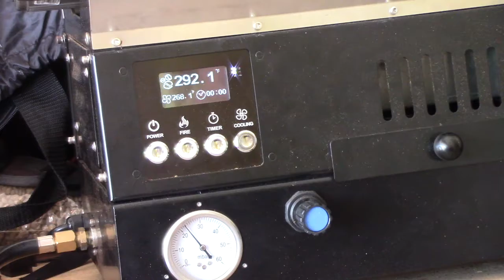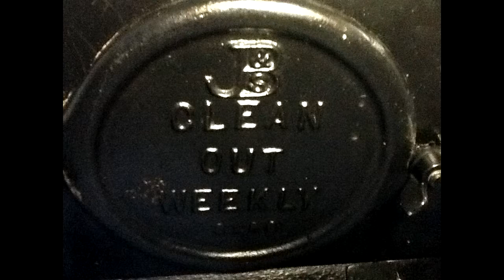Getting Started Roasting - Vecino's Coffee Guy